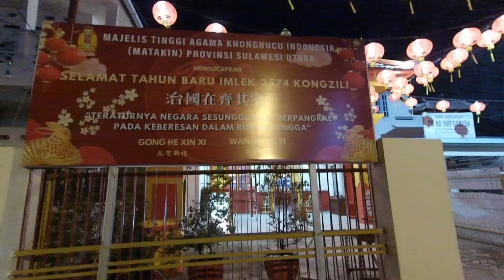KAMPUNG CINA MANADO || CAP GO MEH 2023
Di video kali ini,...saya ingin berbagi suasana di Kampung Cina pada malam hari menjelang perayaan CAP GO MEH
/update : 2 Februari 2023